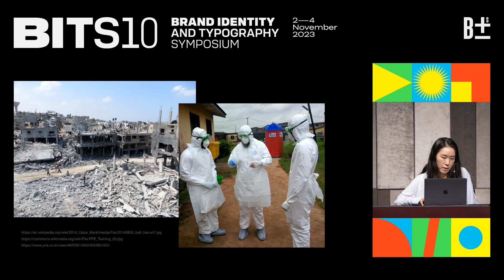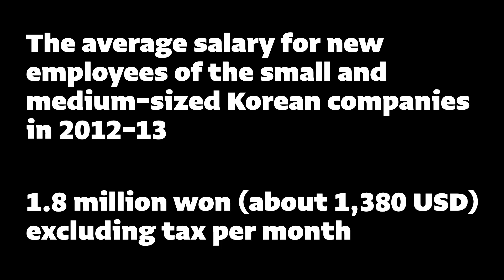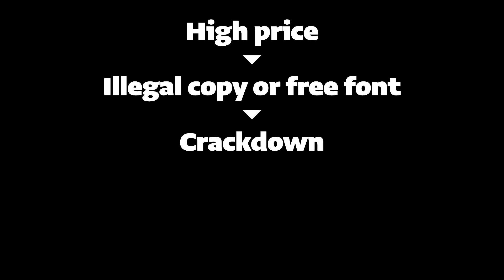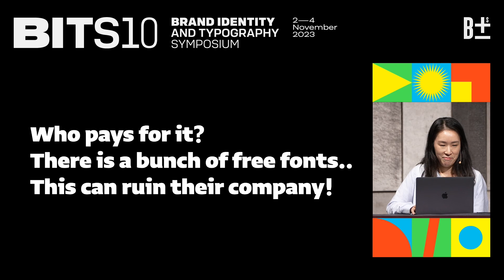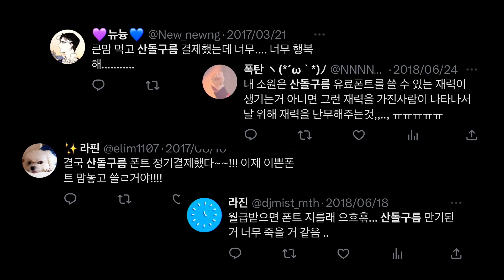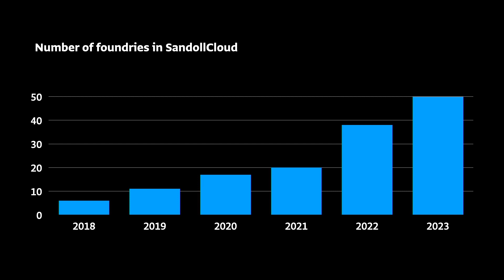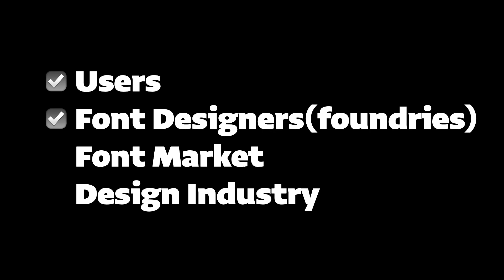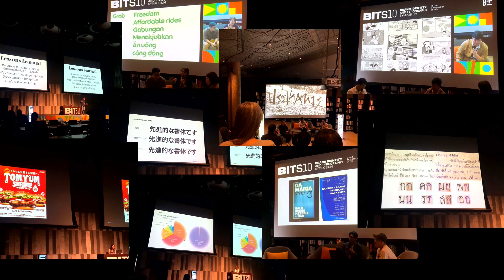How SandollCloud changed the Korean design industry and market? | BITS10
SandollCloud which is the cloud subscription font service launched in 2014, 1st April in the Korean font market. When the service started, the view of most people in the field was relatively skeptical, so it may have seemed like an April Fool joke to them. Because the file installation on PC was the general way for font use at that time. Therefore many designers and font users preferred to buy the font file as a packaged CD or individual font download. However, the other content industry such as music or video was already starting to offer their service as a cloud and subscription. In other words, the wave of change in consumption patterns was beginning in other areas, but the font industry was moving a little slower than that, so it was a kind of big challenge as a pioneer.
➜ BITS10 is an academic symposium centered on typography, graphic design, and branding. Participants will have the opportunity to explore, discuss, exchange ideas, and share insights into a variety of subjects, from design trends to corporate breakthroughs. This will take place through more than 20+ sessions of group discussions and conferences, featuring over 30+ expert speakers from around the world. The event's goal is to disseminate knowledge and inspire creative thinking over the course of 3 days!